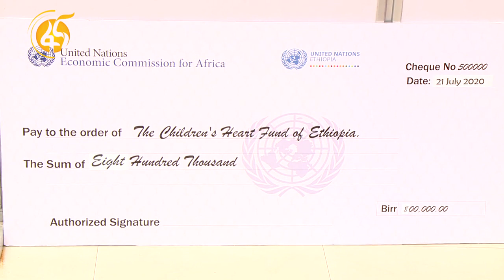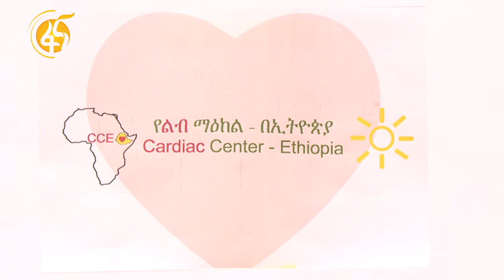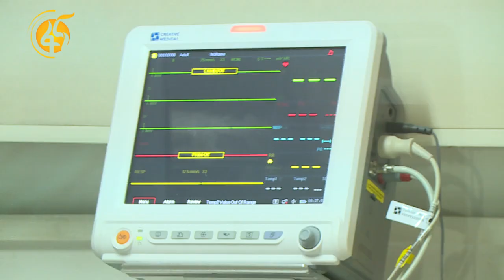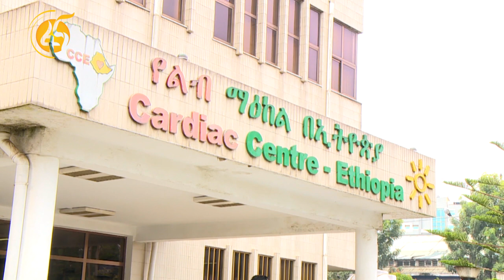የኢ ሲ ኤ ሰራተኞች ድጋፍ ለልብ ማዕከሉ